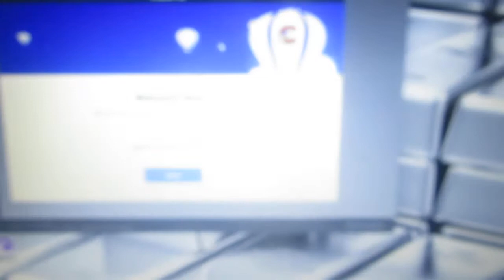Everlight Moc a kouzla víl část 13.